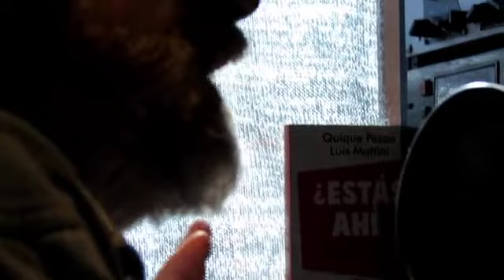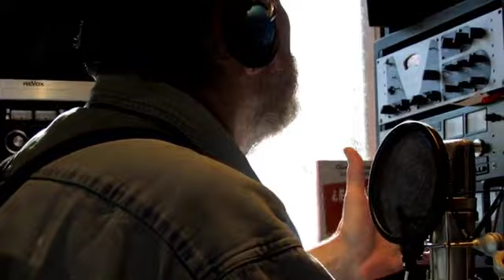Melisa Trad Malmod EL DESCONCIERTO 2022 03 19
Melisa Trad Malmod es periodista, se especializa en Internacionales, nos acompañó en la Temporada 15 de El Desconcierto de Quique Pesoa. La guerra ucrania/rusia fue el eje de la charla del 19 de marzo de 2022